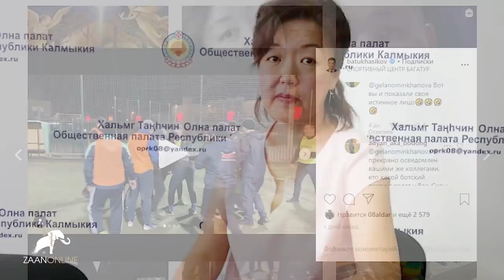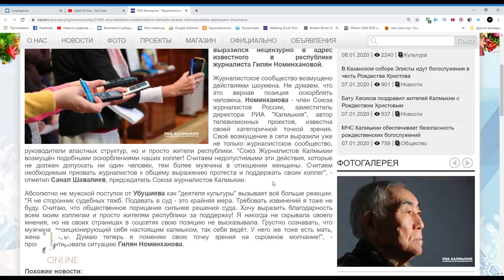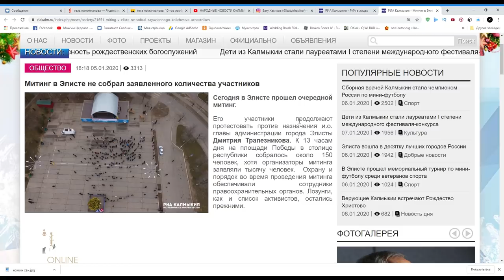РИА Калмыкия vs Адьян Убушаев. Элиста 2020